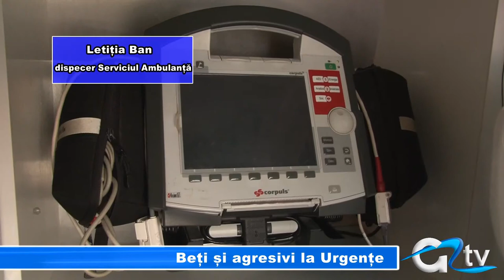BETI SI AGRESIVI LA URGENTE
Dacă în celelalte județe ale țării și în capitală s-au înregistrat în noaptea de Revelion peste 5000 de solicitări la ambulanță, giurgiuvenii au fost ceva mai cumpătați. În noaptea Anului Nou peste 100 de persoane au solicitat ajutorul medicilor de la ambulanță. Ca și în celelalte zone alcoolul și agresiunile fizice au fost principalele motive pentru care aceștia au intervenit.